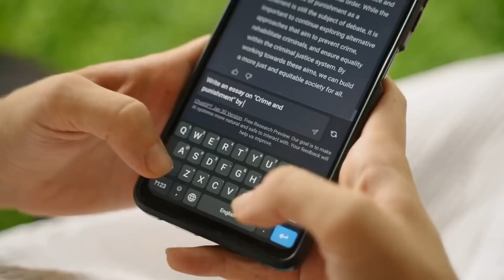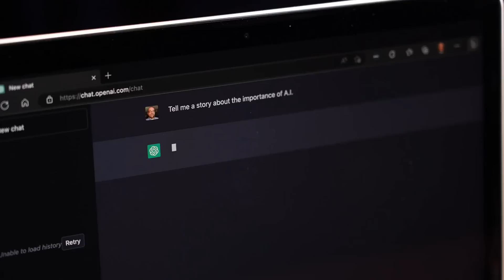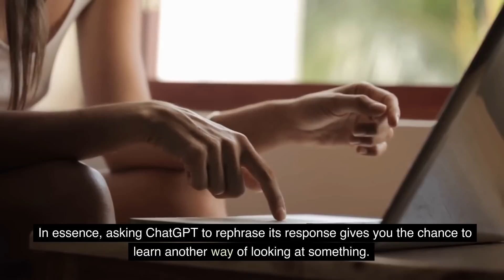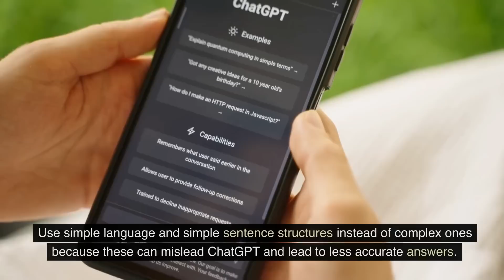Maximizing Chat GPT: Best Practices for Effective Communication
Are you looking to make the most out of Chat GPT for your communication and language needs? Look no further! In this video, we'll be sharing the best practices for using Chat GPT effectively. Whether you're a student, a professional, or simply looking to improve your language skills, our tips and techniques will help you get the most out of this powerful tool. From customizing prompts to fine-tuning your language settings, we'll cover everything you need to know to communicate with Chat GPT like a pro. Plus, with Chat GPT available 24/7, you'll always have a reliable language partner at your fingertips. So, join us and start taking your language skills to the next level with Chat GPT!